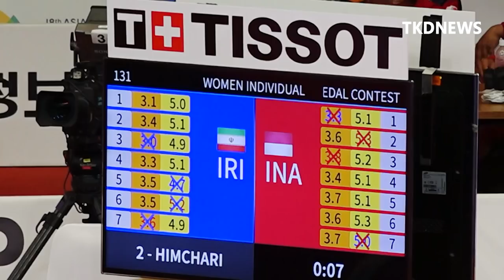[2018아시안게임]여자개인전 결승 SALAHSHOURI Marjan(이란)vsROSMANIAR Defia(인도네시아)